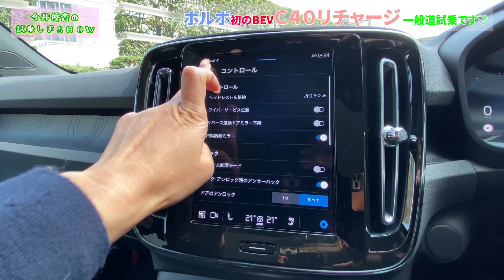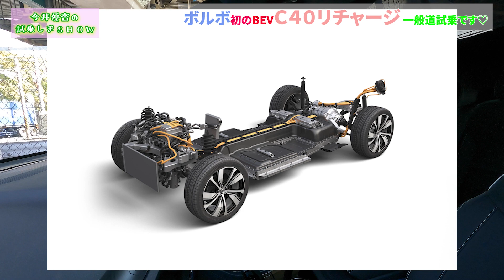C40リチャージ（C40 Recharge）／ボルボ VOLVO【試乗編】ボルボらしくない⁉北欧産BEVの意外な仕上がり♪シンプルな使用感の理由とは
内外装＆使い勝手に続いて、試乗編をお届けします^^
ボルボはファッション感度の高い人に大人気のクルマですが、BEVもやっぱりウケそうなテイスト満載です。
走りもアレコレがこれまでと違ってて・・・